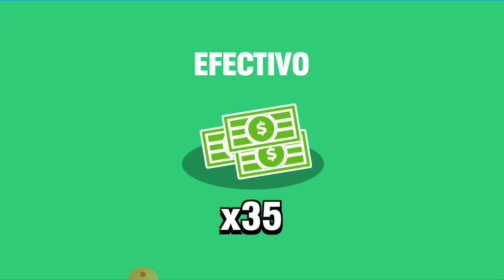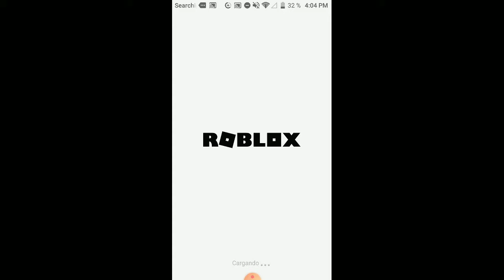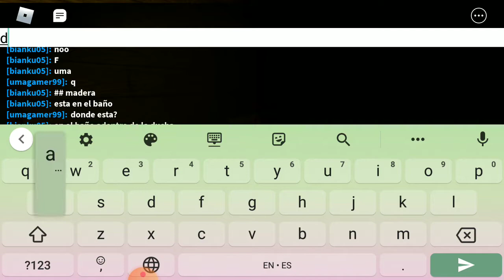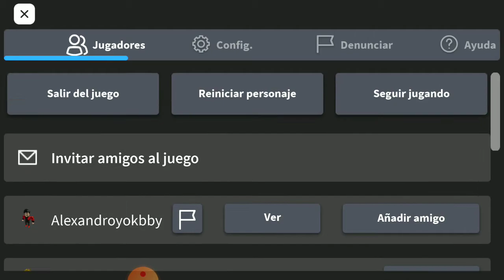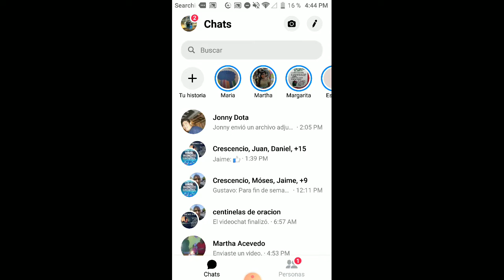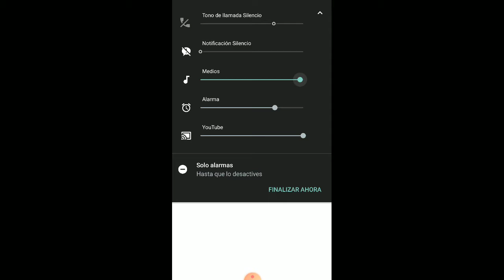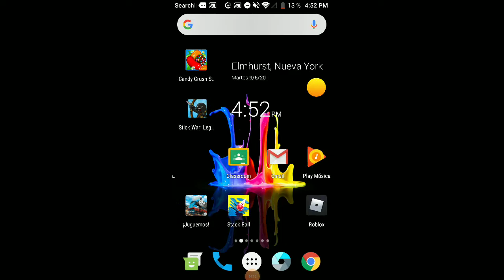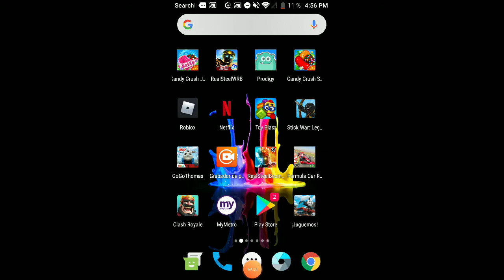9 de junio de 2020